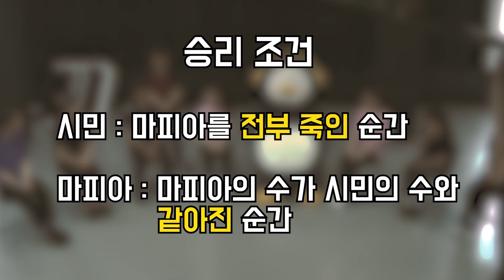연기과는 마피아게임을 더 잘할까? [펭수x고양예고 연기과 마피아게임]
지난 고양예고편에서 미처 나가지 못했던
★펭수x고양예고 마피아게임 분량 공개★
시민vs.마피아 숨 막히는(?) 추리 대결!
펭수는 결국 바닥을 치며 뒹구는데...  과연 무슨 일이?